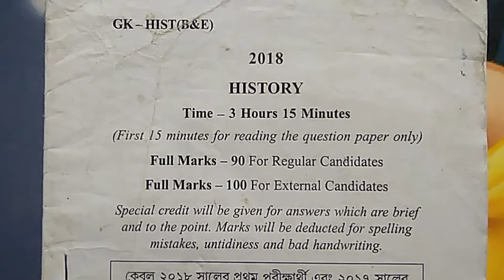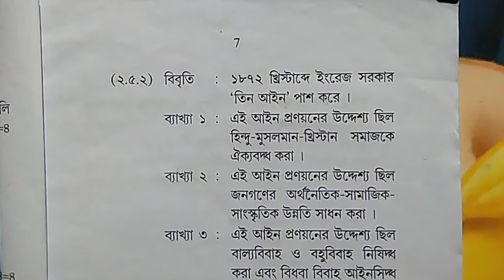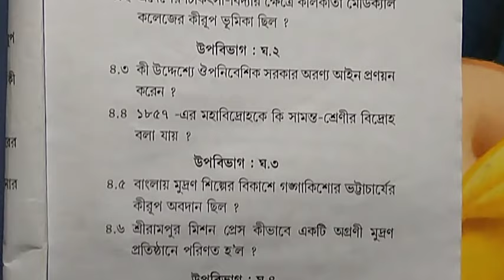Madhyamik history question paper with answers 2018 ||important for madhyamik 2024